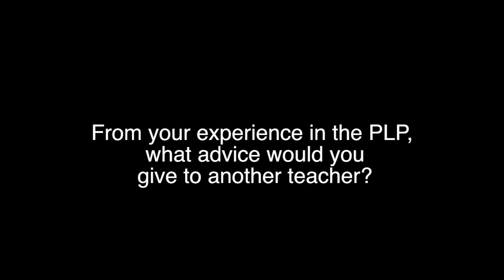Mark Jessop's Life of a Lurker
Educator Mark Jessop is in a new position as head of his department and wants to connect to other educators in the system.  This video is a reflection on his participation in the PLP and how it has supported his learning.